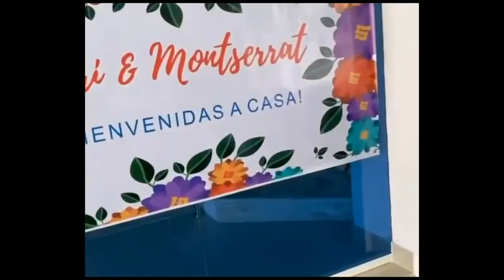Así reciben a Yeri Peguero, esposa del merenguero Manny Cruz, tras recuperar su salud